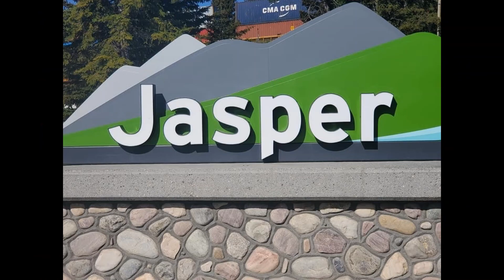EDMONTON | DRIVING FROM EDMONTON TO JASPER NATIONAL PARK | ALBERTA, CANADA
Hi guys welcome back to another video of Sadie's escapade (SADIESCAPADE). Please join us as we drive to Jasper National Park, Alberta, Canada. Jasper National Park is about 365 km or nearly 4 hours by car from Edmonton, Alberta, Canada. The roads to Jasper are well maintained as you can see in the video and that makes your driving more comfortable and relaxing. Jasper is the largest park in the Canadian Rockies and it is known for its amazing sceneries, beautiful views, wildlife, breathtakingly beautiful lakes, spectacular waterfalls and magnificent peaks. Enjoy watching and enjoy the beautiful sceneries. Thank you and God bless us all!!!